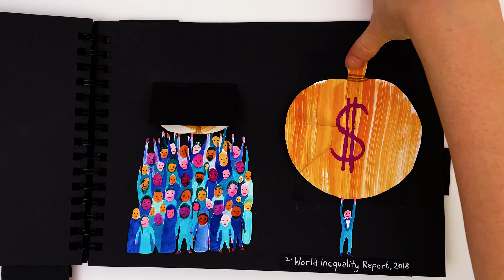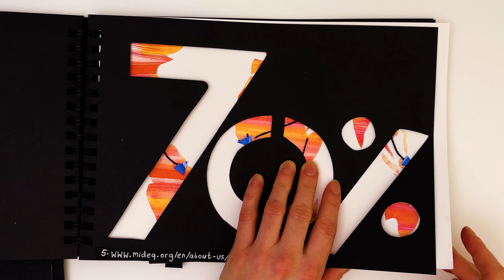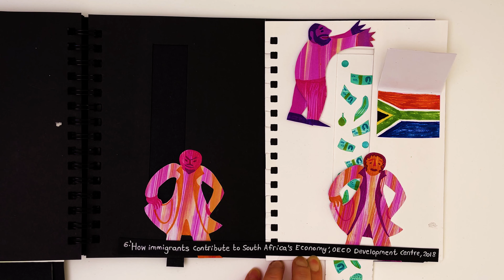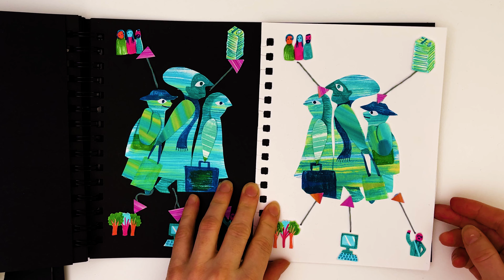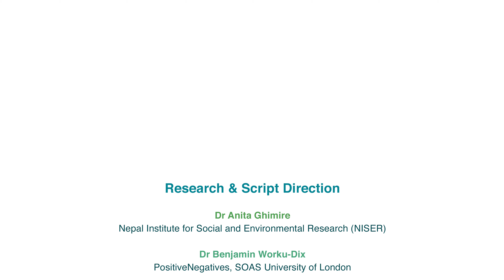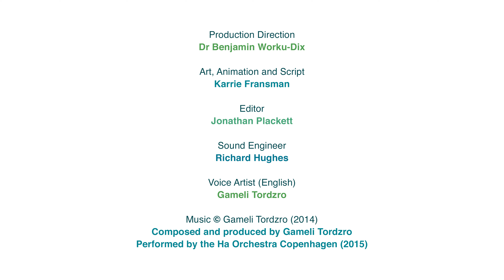The Story of Migration - English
We'd love to hear your thoughts on this animation. Please share your feedback in this short Survey. Thank you.

The Story of Migration, produced by PositiveNegatives and illustrated by Karrie Fransman , is based on a script written with MIDEQ’s partners in 11 countries in the Global South and challenges many of the ideas that currently dominate media representations of migration. It highlights:

The fact that migration between the countries of the Global South accounts for nearly half of all international migration, 70% in some places
The complex reasons why people move including poverty, conflict and love
The fact that inequalities are increasing  and have been exacerbated by the COVID-19 pandemic
The role of inequalities including gender and age in shaping migration decisions
Inequalities in the ability to travel safely between the countries of the Global South
The economic, political, social and cultural contributions made by migrants
The implications of migration for those ‘left behind’

The animation engages a wide range of audiences in MIDEQ’s work and highlights the importance of understanding global migration from the perspectives of those living and working in the Global South. It reflects the importance of international research projects such as MIDEQ that are able to generate new knowledge on migration issues, challenge dominant political and media narratives and ultimately contribute to efforts aimed at improving the lives of those living in the Global South. Most importantly it puts inequalities at the heart of the story.

The film can be viewed  in English, Portuguese, Tamil , Malay, French and Mandarin on YouTube. The animation will be released in additional languages over the coming months.